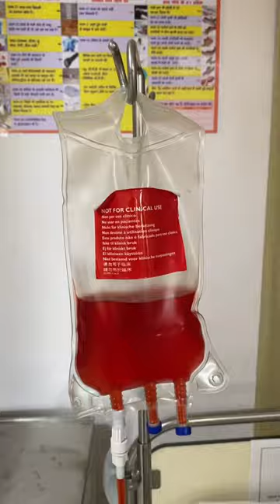Kgmu BSc Nursing Student life.